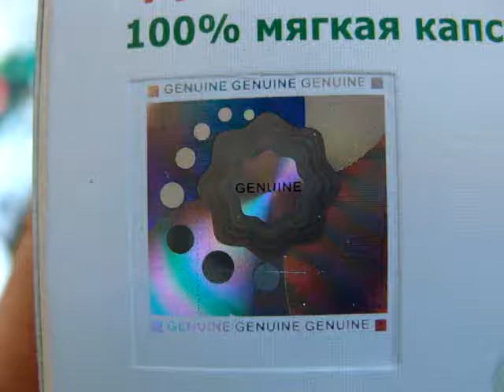ML 29007511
Video Migrado